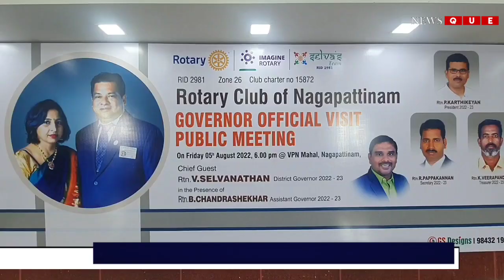நாகப்பட்டினம் ரோட்டரி சங்கம் சார்பில் மகளிர் குழுவினர்க்கு தையல் பயிற்சி சான்றிதழ்கள் வழங்கப்பட்டது